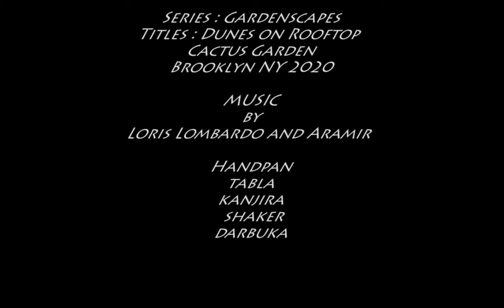Shaping Dunes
Series, Gardenscapes

'Light Dunes' and 'Cactus Garden' on an urban rooftop.

By Chanette Manso